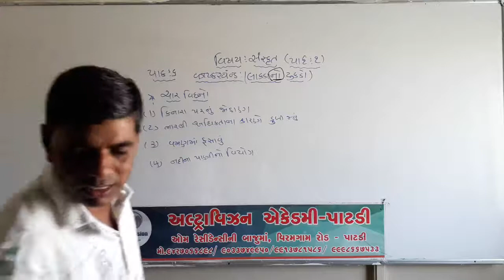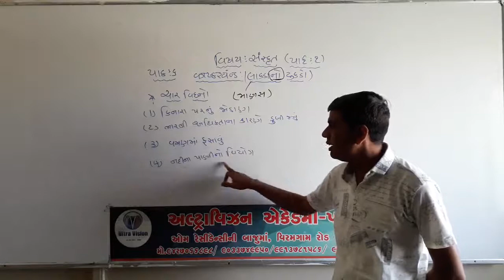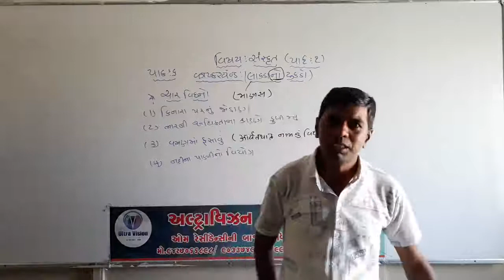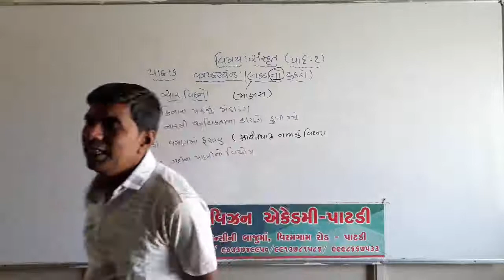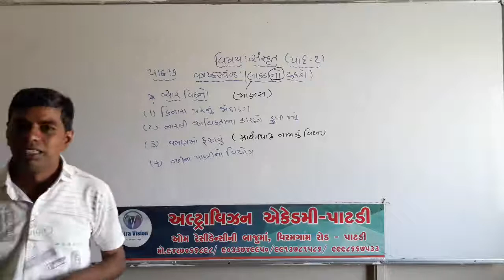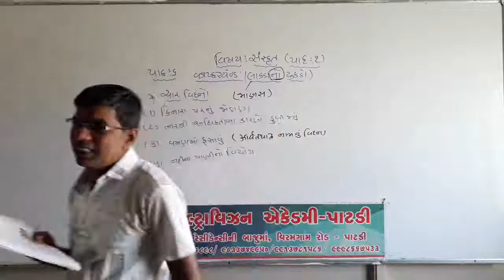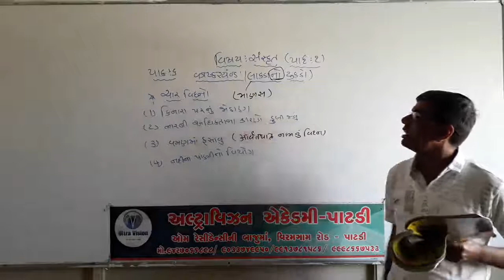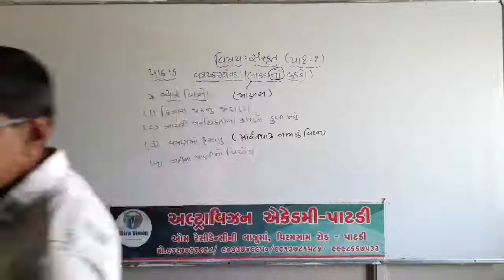STD - 10 // SUB - SANSKRIT // CHA - 6 // PART - 1 //